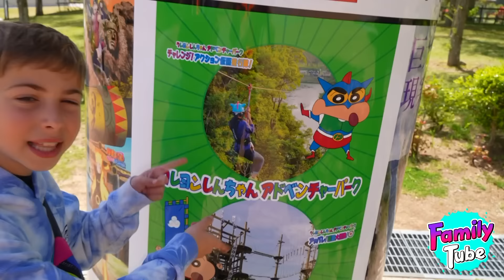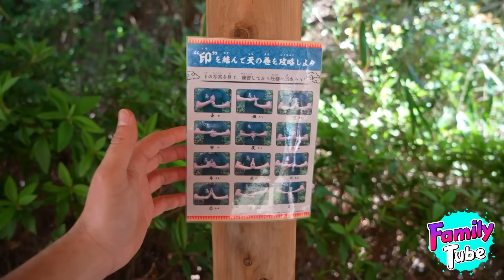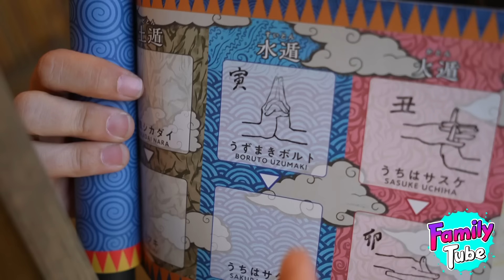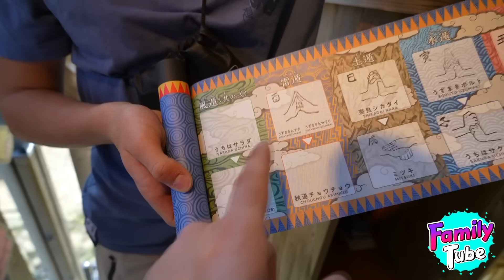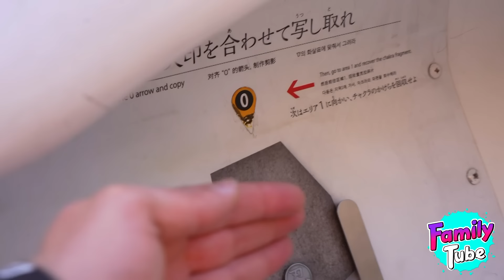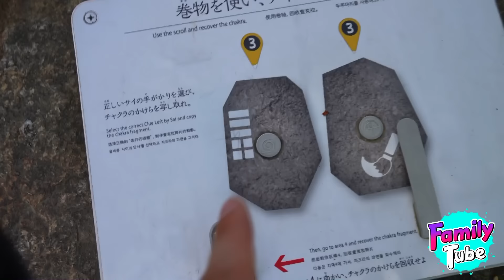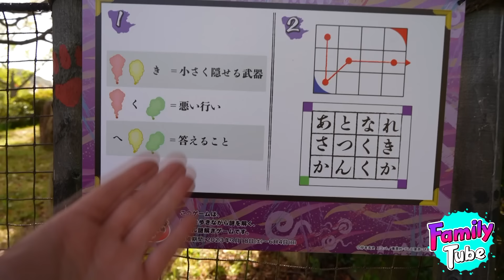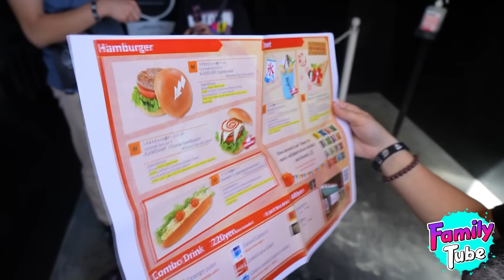El Parque NARUTO Existe !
Mikel, Leo, Brunito, MamaTube y Papa Gorila visitan la aldea de Konoha en el parque temático Naruto & Boruto Shinobi-zato en su viaje a Japón. Concretamente dentro del multiparque Nijigen no More en Tokushima.